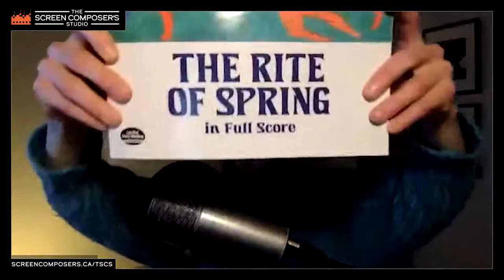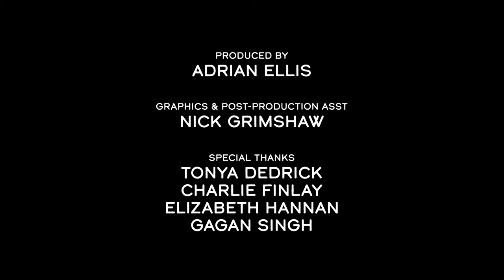The Screen Composer's Studio - Sarah Slean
Called “One of the most compelling acts Canada has to offer.” by Time magazine, Sarah Slean has been beguiling audiences since she first appeared on scene in the late 90’s, when she was signed to Atlantic/Warner at just 19 years of age.  Her infectious combination of piano forward pop and cabaret, and her singular voice propelled her to acclaim.  The 4 time Juno nominee with 11 albums under her belt was classically trained and fascinated by sound and orchestration early on.  She wrote arrangements and instrumental pieces for her albums, and eventually went on to provide orchestral arrangements for the likes of Dan Mangan and Hawksley Workman.  A storyteller in the truest sense, she also works as a painter, a poet, a broadcaster, and even did a stint of acting for which she was nominated for a Gemini.  Now, Sarah is taking all of her talents and background and applying them to help tell stories for the screen.  In this endeavor she has already met with success, winning a CSA for Detention Adventure alongside collaborators Ari Posner, Amin Bhatia, and Antonio Naranjo.  Deeply philosophical and highly articulate, Sarah is able to speak about her work and life as an artist in a way that is both illuminating and inspiring.